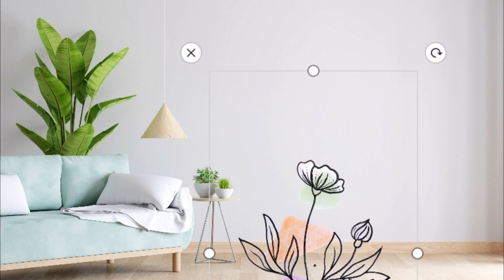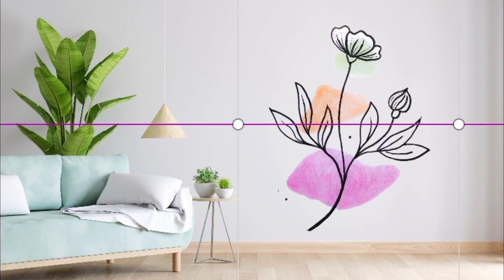Desenho Pintura Orgânica para Parede / Esboço Desenho / Pintura Orgânica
Desenho Pintura Orgânica para Parede.. Esboço para ser Feito em Parede ou qualquer lugar que desejar.. no Final uma Simulação simples para ver como a Arte.. a Pintura.. também é uma decoração.
Assista ao Vídeo e Sejam Bem-vindo 💙🍃✨🖌️

Produtos 🖌️🖍️ Canetinhas

06 Cores Pasteis:

20 cores:

Comente 😮
Compartilhe 📩
Ative o 🔔